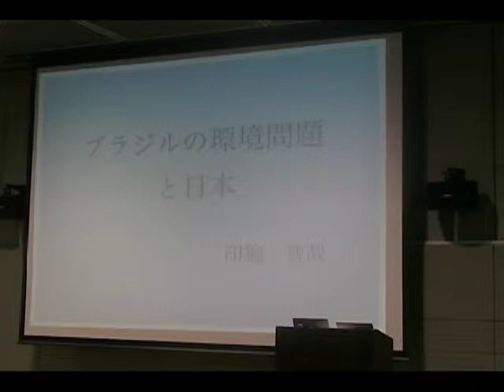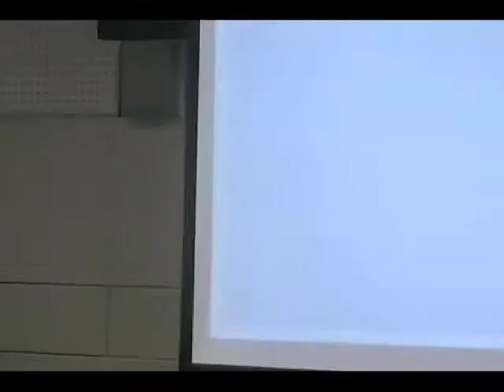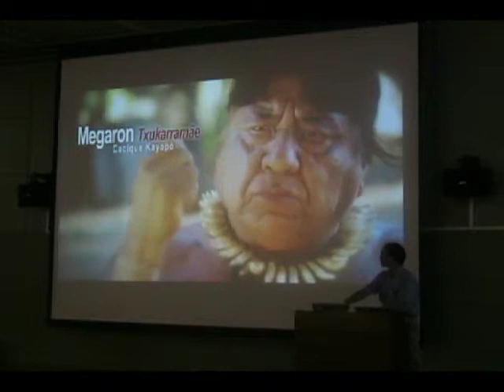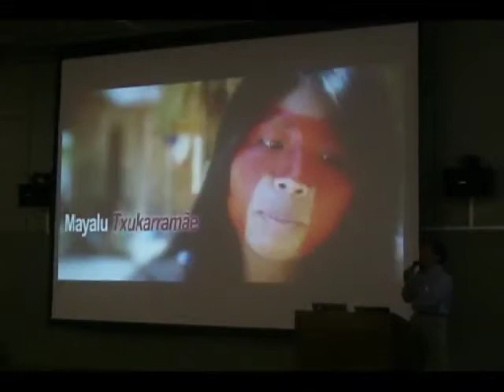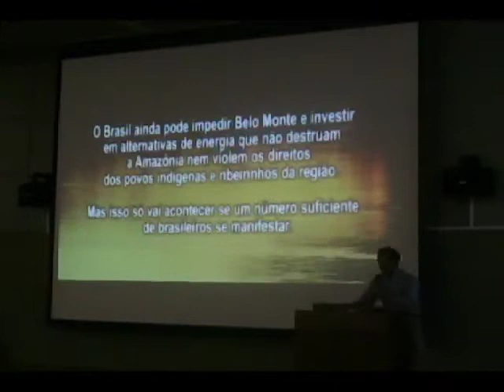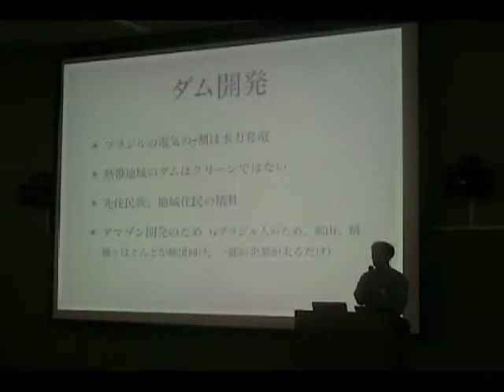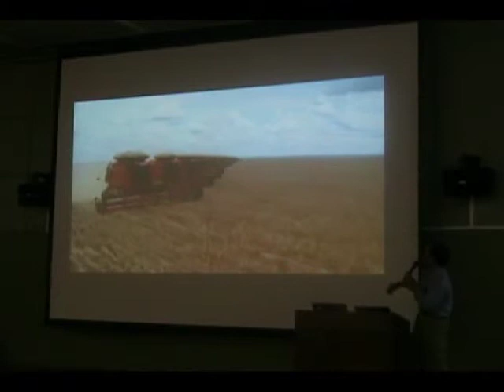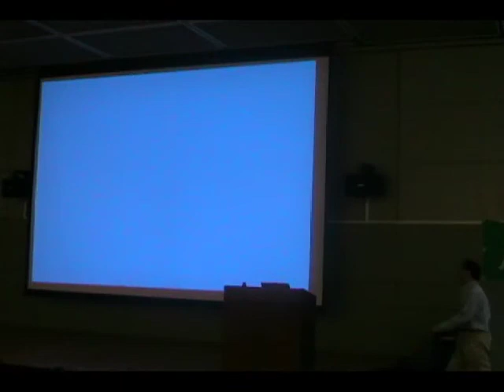印鑰智哉氏プレゼン：未来生活now！ シンポジウム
＊催名：未来生活now!「グリーンエコノミーに対話と調和を」シンポジウム
＊日時：2012年5月19日（土）113：00開始～17：00終了
＊会場：JICA地球ひろば・講堂（東京メトロ日比谷線広尾駅より徒歩3分）
＊主催：国際青年環境NGO A SEED JAPAN